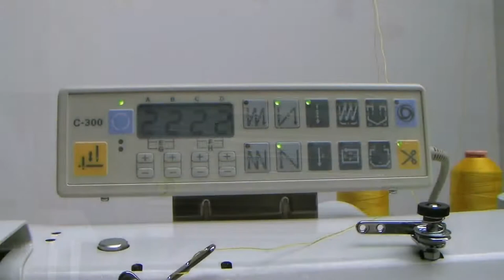Global LP-1971 LH-AUT Post Bed Sewing Machine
The Advance i-CPC Automatic Vertical Louvre Blind Vane, Cut, Punch & Crease machine is the most advanced, compact machine on the market today. Designed & manufactured in the United Kingdom for outstanding quality.

This machine is designed for compact working environments and to be highly efficient. Once the operator has keyed in the dimensions of the desired measurements, this machine automatically calculates the required fabric needed.

Our machine requires compressed air and mains 220/240v electricity. Simple and easy to operate and with our unique intelligent measuring system, the machine gives accurate measurements every time.

Main Features - Cut, punch, crease in one complete cycle - Louvre Vane Collection - Electronically adjustable top and bottom pocket - Fabric width 89mm or 127 cutting (different size widths available on request) - Easily navigate between window fit, vane size, angled window and swatch cut - Easy to operate control panel - Rugged steel cutting blades for clean cut on all fabrics and long life - A set of 20 louvres every 2 minutes - Includes Silent Running Compressor (optional oil free compressor)